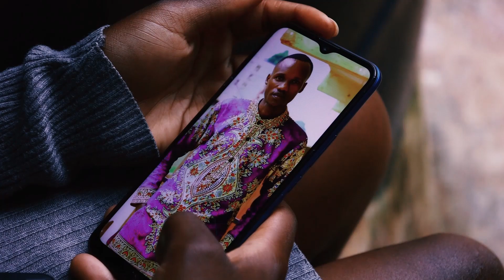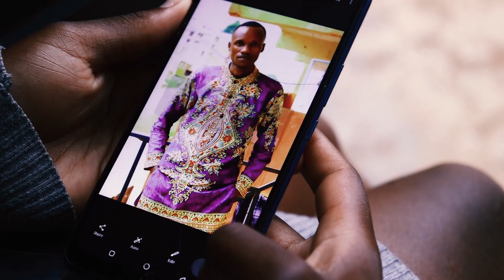BETRAYAL'S EMBRACE_ EPISODE 1